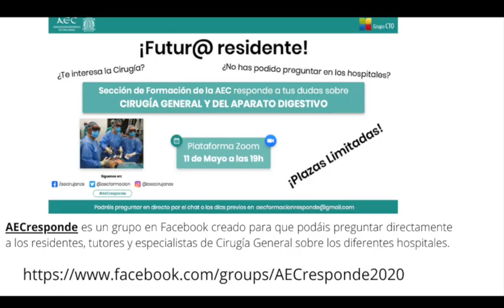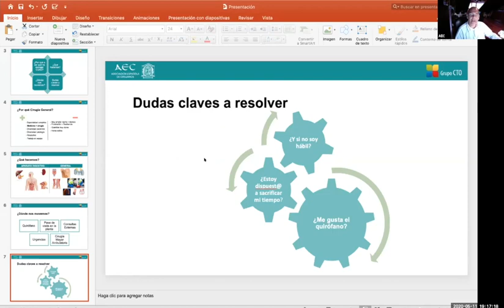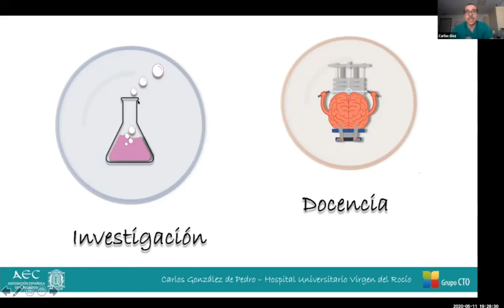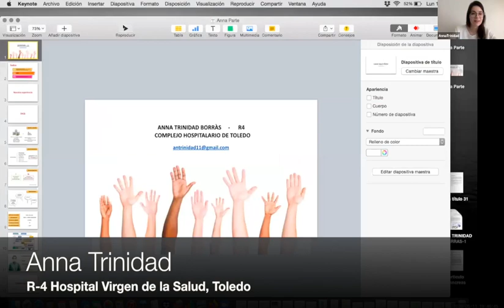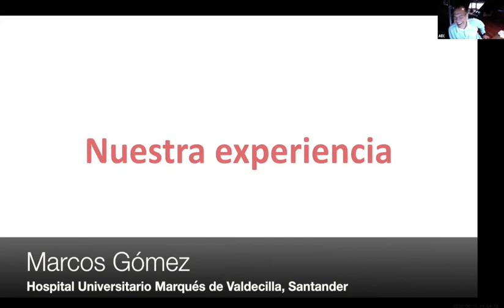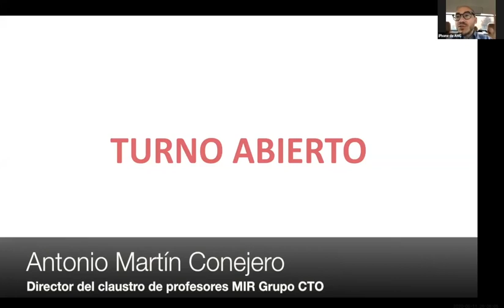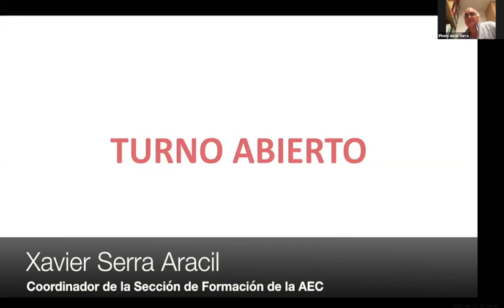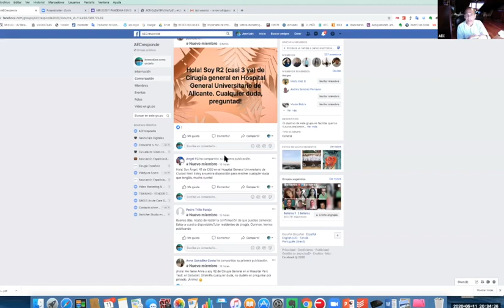¿Por qué escoger cirugía general? Webinar de la AEC para los pre - MIR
En este webinar de la Asociación Española de Cirujanos se explica a traves de diversos testimonios, residentes y especialistas, cómo es la especialidad de cirugía general y del aparato digestivo. Tambien se responden las preguntas más frecuentas que realizan los futuros MIR en los diferentes servicios de cirugía.
Si necesitas información más dirigida a un hospital o servicio concreto visita nuestro grupo en Facebook:
Aquí podrás ponerte en contacto directamente con residentes y tutores de la especialidad quienes te podrán aclarar todas tus dudas.